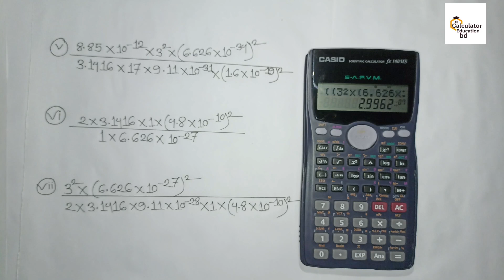Calculator tricks for hsc physics and chemistry | hsc physics calculator use in minutes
ভিডিওটি আপনার উপকারে আসলে আমার এই পরিশ্রম সফল হবে।